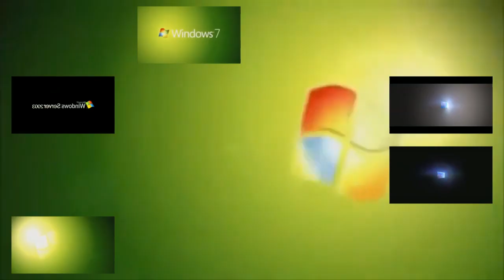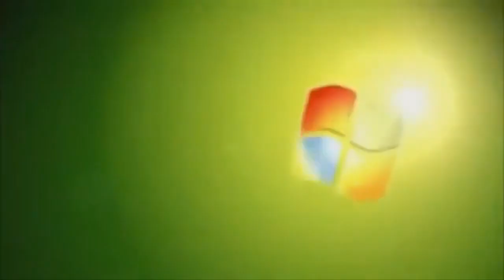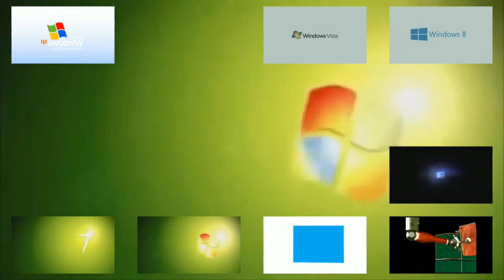Windows Has Sparta Liar Remix